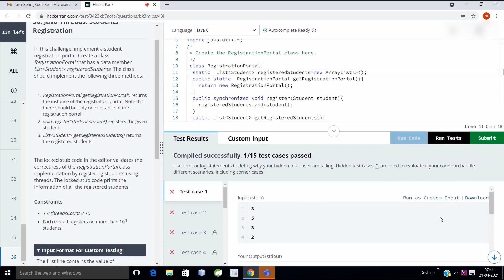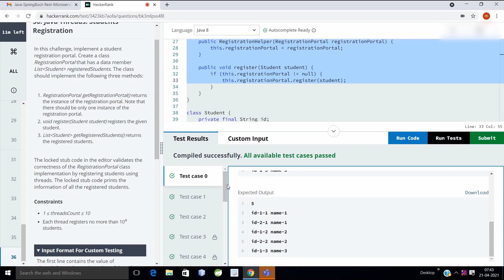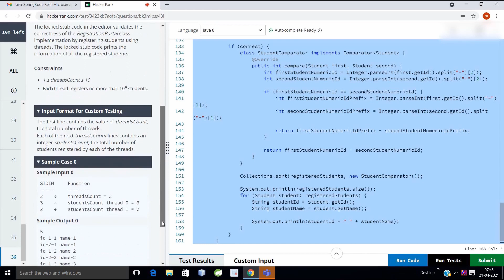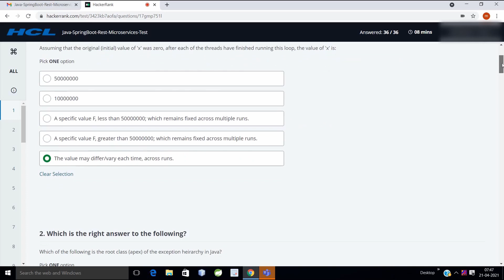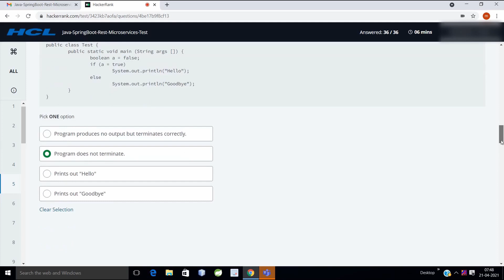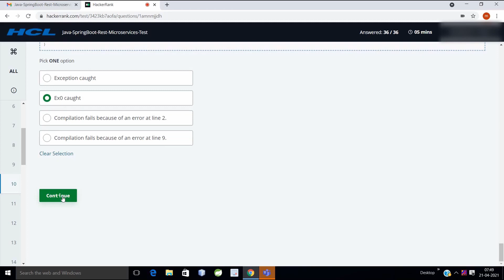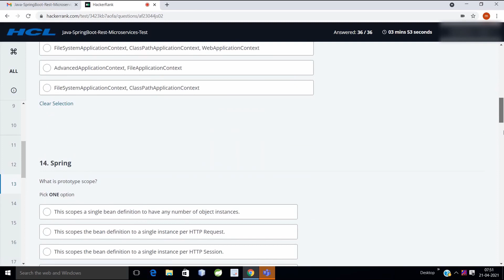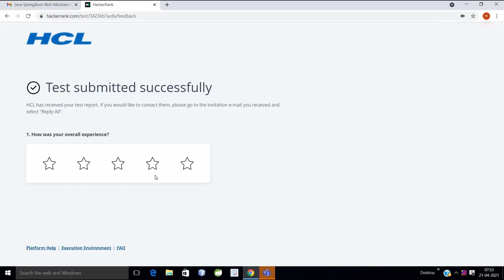HCL | HACKER RANK | JAVA-SPRING BOOT-MICROSERVICES-TEST | REAL-TIME | 2021 PART - 4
I tried my level best to solve the HCL HACKERRANK 2021 Java-SpringBoot-Microservices-Test.
If I'm wrong in some please reach out in the comment section, I'll be happy to discuss.